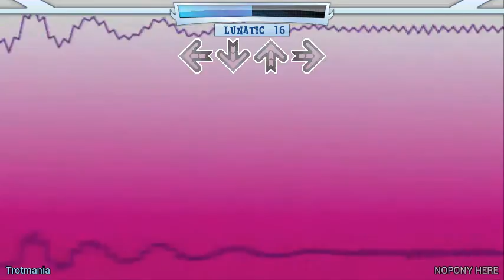[Trotmania Chrystalize] Party with Pinkie [VIP] SPC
Artist:
(Filly/Beginner - Foal/Basic - Mare/Difficult - Stallion/Expert - Lunatic/Challenge - Edit)
DDR-X Scale.

These aren't exactly high quality, I just aim to show off how a particular chart looks like and if this would
be passible enough, then well at least I did the job right. I try to show it at it's base form as best as
possible, even down to the .avi files if the file has it (But they are formatted to reduce Framedropping.)

Want the full experience instead? Head over to their Blogspot/ ZIv threads, and support them by downloading
their product! The links will be provided at the very end of the description.

Trotmania Chrystalize is a continuation of the Trotmania series, the first being Rhythm is Magic. After the
first project became a reality, one of the problems they felt was in place is that, in terms of song list,
it was losing sight on what it really was supposed to be (Which was, obviously, being Pony-related.) With
that in mind, they planned to make their next version strictly, for the most part, pony related.

This section is subjected to change over time.

Stepmania 5 Beta 2 is the version being used (The only version that supports this theme)
The songs themselves can be played on another version of Stepmania, or even something like oITG.

Here are the ZIv threads relating to Trotmania 2 -

This is their Blogspot.